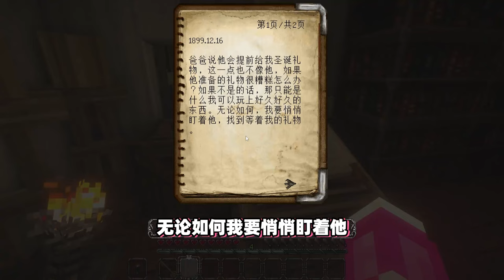Minecraft【人猪变异体!!】100年前的伦敦真正进行可怕的人体实验...猪灵人的未知变异生物？！【恐怖地图】